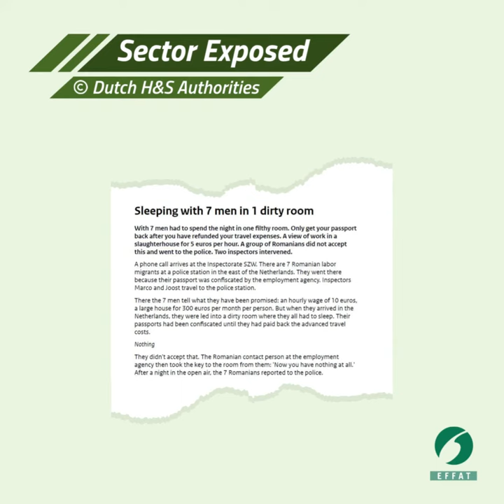MeatTheStandards - The News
MeatTheStandards: A Europe-wide initiative to raise awareness about the urgency for a fairer meat sector in Europe through
- increasing trade union membership and workplace representation in the sector,
- improving pay and working conditions through collective bargaining,
- empowering meat workers’ voices in the policy debate.